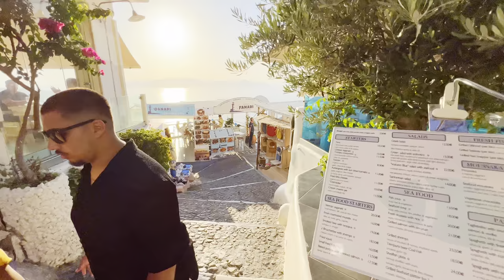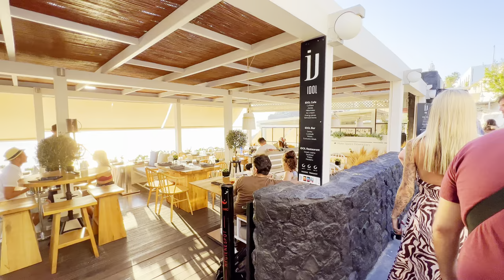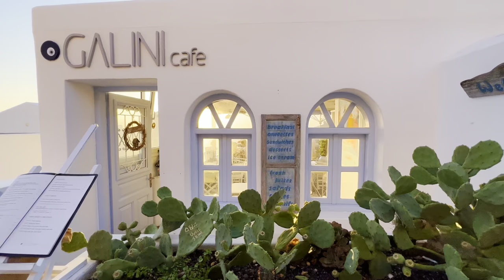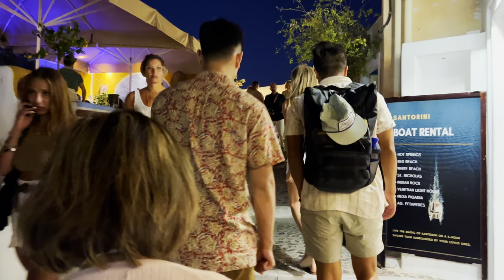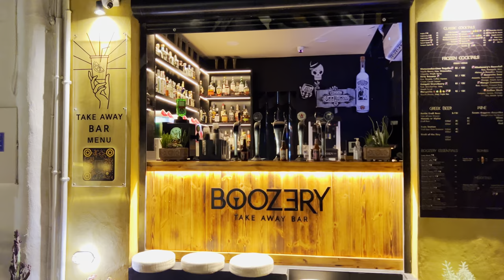Santorini, Greece 🇬🇷 | The Most Fantastic Island In Europe | 4K Walking Tour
No Words Can Describe The Beauty of Santorini.